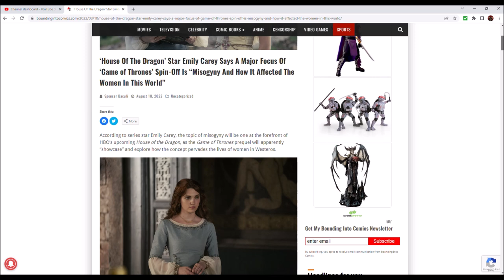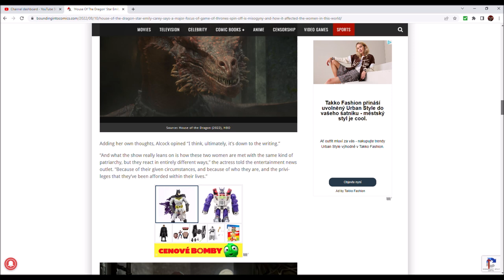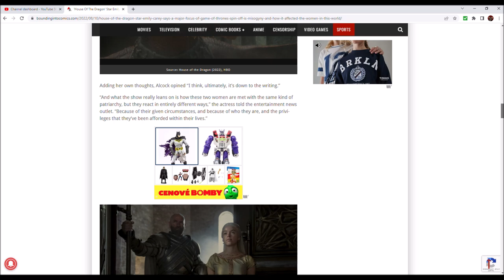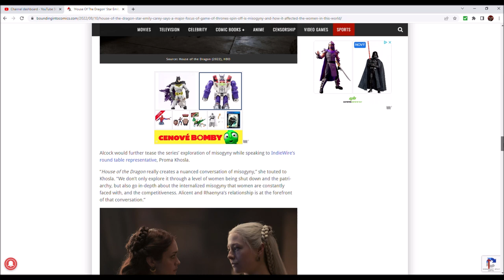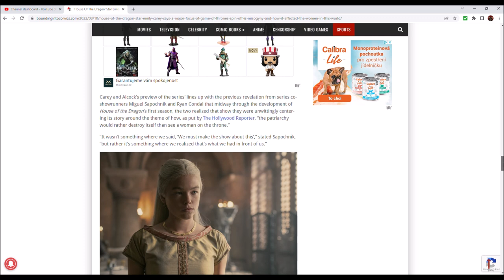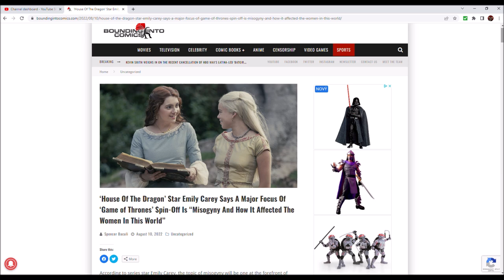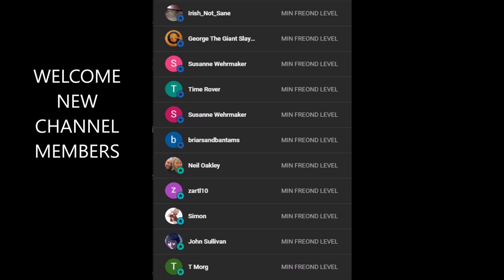House of the Dragon Will Focus On Misogyny, Actress Says